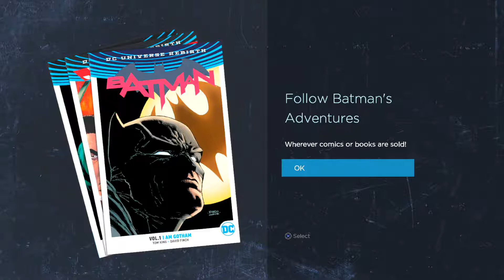BATMAN Telltale Walkthrough Part 6 - Episode One - Chapter 6 - Realm of Shadows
Batman: The Telltale Series is episodic point-and-click graphic adventure video game developed and published by Telltale Games that is based on Bill Finger and Bob Kane's Batman. The game is a fresh interpretation of the universe set in current times, not tied to any existing iteration of Batman in games, film, or comics.

The game features a similar branching narrative as other past Telltale games, giving the player options for how to approach a situation and having that choice affect later events in the game. The game also presents situations to the player where they may choose to approach as either Bruce Wayne or as Batman.

A sequel, Batman: The Enemy Within, was released on August 8th, following on from the events of the game.

Plot
The player will be able to take the role of Batman as both the superhero and as Bruce Wayne, his alter ego as they deal with the threats of the Children of Arkham and the allegations towards his late parents, Thomas and Martha Wayne.

Episodes
Realm of Shadows
Children of Arkham
New World Order
Guardian of Gotham

Troy Baker as Bruce Wayne/Batman, Thomas Wayne
Murphy Guyer as James Gordon
Jason Spisak as Oswald Cobblepot, Waiter
Krizia Bajos as Renee Montoya, Mendez
Lorri Holt as Regina Zellerbach, Martha Wayne, Councilwoman
Jarion Monroe as Bob Zellerbach, Thug
Christian Lanz as Drug Dealer, Falcone Assistant, GCPD, Reporter, Thug
Zack Villa as Cop, Drug Dealer, Reporter, Thug, Thug Boss
Robert Clotworthy as Jack Ryder